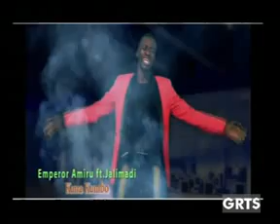GRTS 30 11 2013 2350 GMT